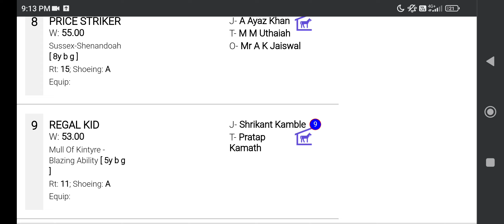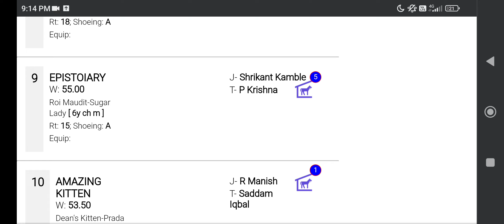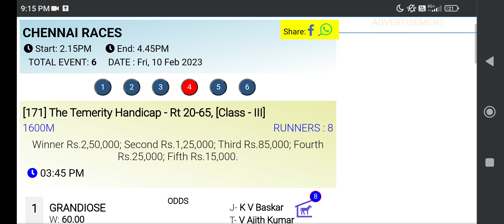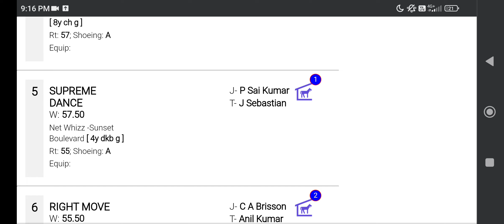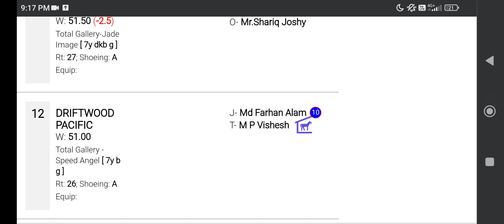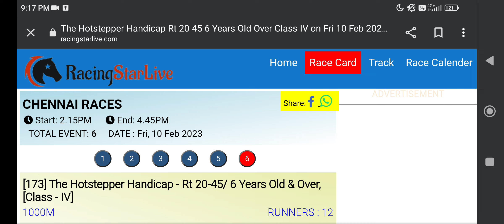CHENNAI HORSE RACING TIPS [10th FEBRUARY 2023]